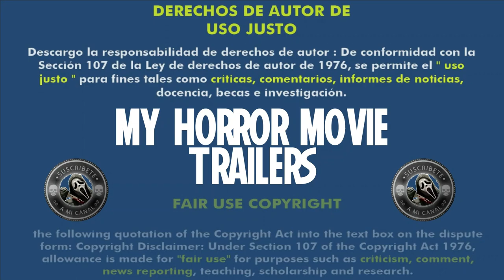The Relic (1997) (Trailer HD) - Peter Hyams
Título original:    The Relic

Año:    1997

Dirección:    Peter Hyams

Guion:    Amy Holden Jones, John Raffo, Rick Jaffa, Amanda Silver. Novela: Douglas Preston, Lincoln Child

Reparto:    Penelope Ann Miller, Tom Sizemore, Linda Hunt, James Whitmore, Clayton Rohner, Chi Muoi Lo, Thomas Ryan, Robert Lesser, Brian Steele

Fotografía:    Peter Hyams

Compañías:    Coproducción Estados Unidos-Reino Unido-Alemania; Pacific Western, Tele-München, Universal Pictures. Distribuidora: Cloud Nine Entertainment, Polygram Filmed Entertainment, Marubeni, Toho-Towa, Paramount Pictures. Emitida por: BBC

Género:    Terror, Intriga, Monstruos

Sinopsis:    Cuando un barco que trae valiosos ejemplares para el Museo de Historia Natural de Chicago llega al puerto, aparece lleno de cadáveres horriblemente mutilados. Una bióloga evolucionista que trabaja en el museo (Penelope Ann Miller) y un teniente de policía (Tom Sizemore) intentarán esclarecer las causas de tan atroces muertes.